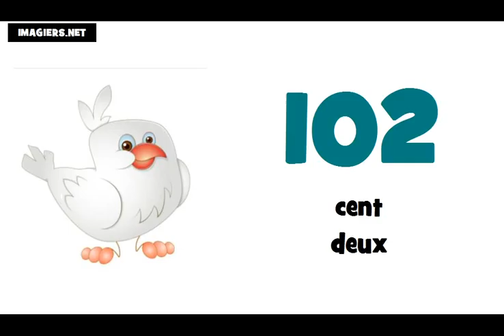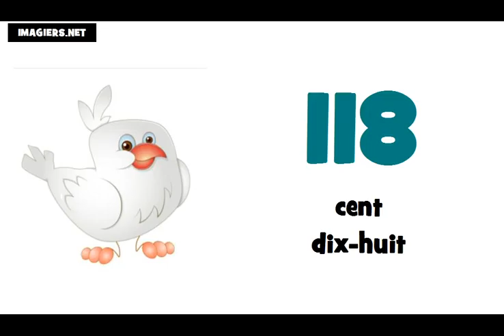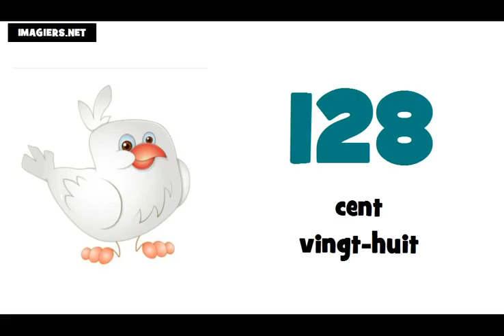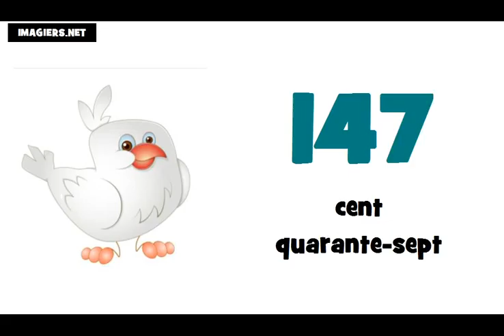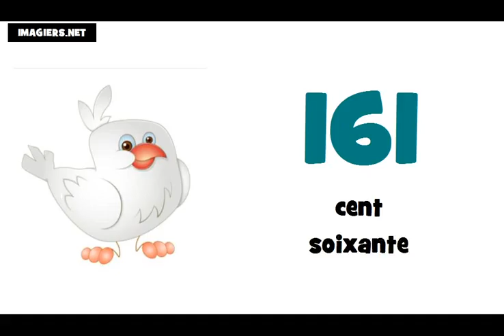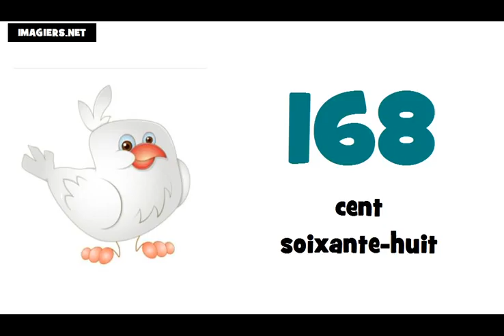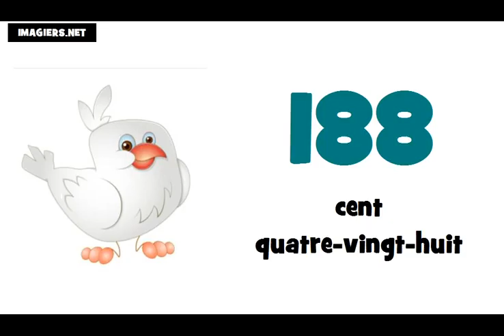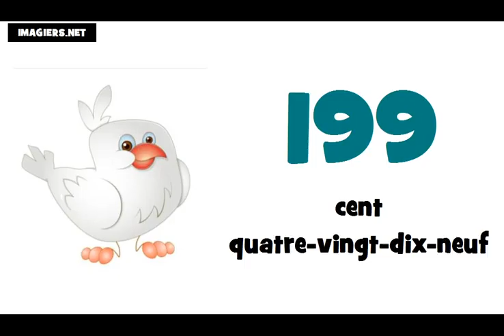Franska lektion = Räkna från 100 till 200